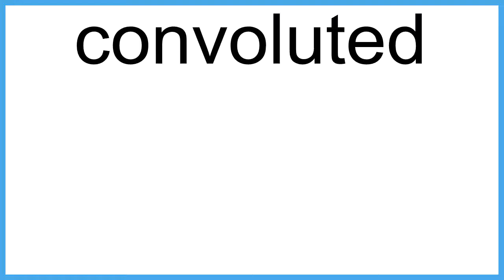convoluted The New English Dictionary meaning | Vocabulary for Kids | Children's Dictionary